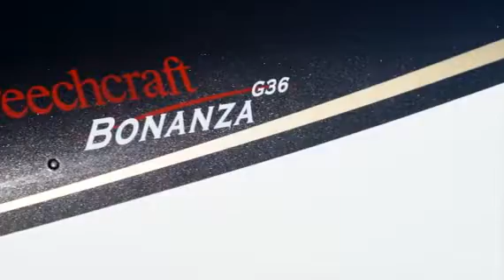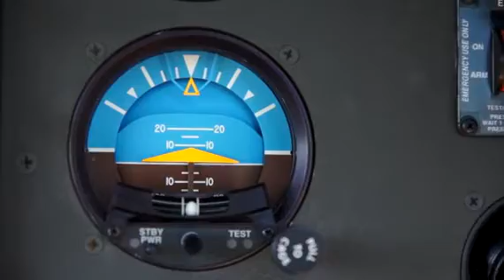2010 BEECHCRAFT G36 BONANZA For Sale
Title: 2010 BEECHCRAFT G36 BONANZA For Sale